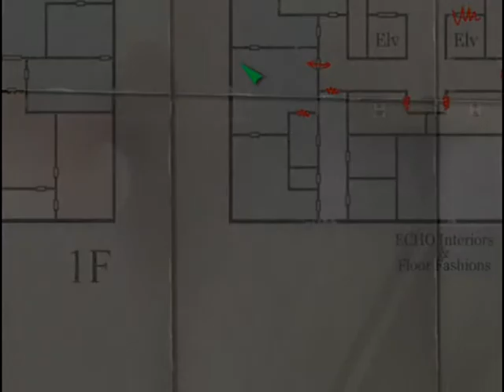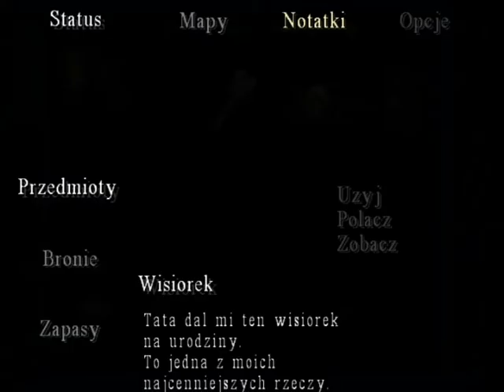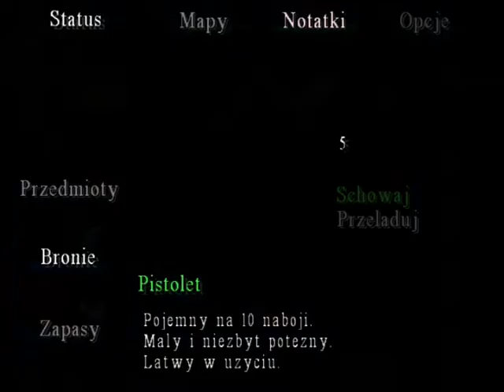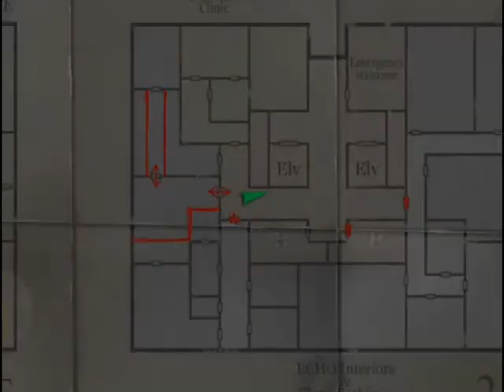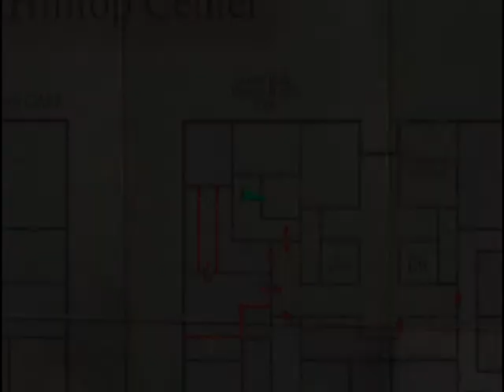Zagrajmy w Silent Hill 3 (cz.22)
Gadam do mikrofonu podczas grania w Sillent Hill 3.

Trzecia część Silent Hill została wydana w 2003 roku na konsolę PlayStation 2 oraz PC. Jest to pierwsza, i jak dotąd jedyna część w serii, w której główną grywalną postacią jest kobieta - wcześniej jedyną grywalną bohaterką była Maria z Silent Hill 2, jednakże został jej udostępniony tylko krótki scenariusz, podczas gdy przez większość czasu sterowaną postacią był mężczyzna.

Historia opowiedziana w grze jest ściśle powiązana z wydarzeniami z części pierwszej. Główna bohaterka, nastolatka o imieniu Heather, zostaje uwięziona w koszmarnej, alternatywnej rzeczywistości podczas swojego wypadu do centrum handlowego. Zmuszona stawić czoła rozmaitym potworom, na swojej drodze spotyka kilkoro ludzi, którzy zdają się znać ją i jej tajemniczą przeszłość. Z czasem wychodzą na jaw powiązania dziewczyny z miasteczkiem Silent Hill.

Źródło: wikipedia